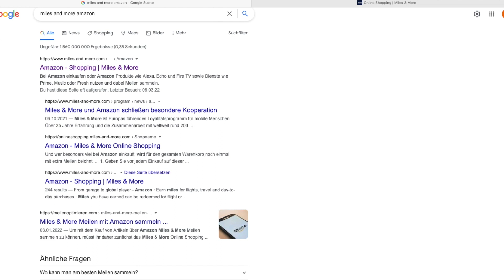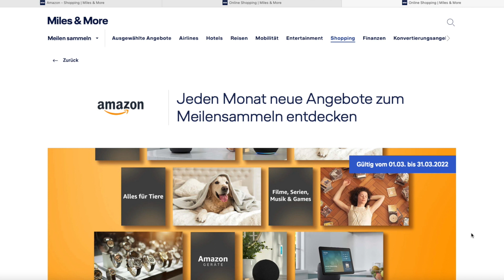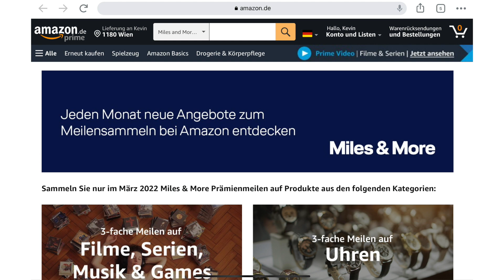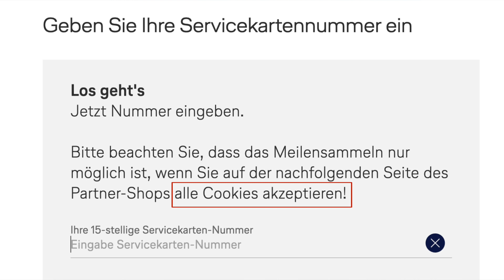Meilen Sammeln mit Amazon | Miles & More Meilen ohne zu Fliegen!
Miles and More hat einen neuen Onlinepartner: Amazon!
Mit Einkäufen bei Amazon.de kannst Du ganz einfach zusätzliche Prämienmeilen sammeln, ohne dafür ins Flugzeug zu steigen.
Der Prozess ist grundsätzlich simpel, wenn man aber nicht aufpasst, kann man ungewollt einen Fehler machen, der dazu führt, dass die Meilen nicht gutgeschrieben werden.
Ich erkläre Dir, worauf Du achten musst!